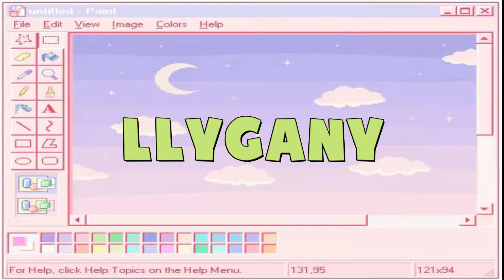🎃😈HOY 1 DE NOVIEMBRE HAZ UNA RICA CREMA DE CEMPASUCHIL​❤️💛​​💜​​💀|COMO HACER UNA SOPA DE CEMPASUCHIL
Hola amigos espero que estén de lo mejor en esta ocasión les estaré enseñando como hacer una crema de Cempasúchil para hoy 1 primero de NOVIEMBRE  para que te sientas en la tradición y  puedas degustar  con toda tu familia .
​❤️​💛​💚​💙​💜​Te mando muchos abashosss y bendiciones amiguitos  :) los t.q.m ​❤️​💛​💚​💙​💜​

.INGREDIENTES PARA LA CREMA .
4 Tazas de flor de Cempasúchil
1 taza de leche
1/2 de crema acida
2 dientes de ajo
1/2  de cebolla
3 Cucharadas de  Maicena
4 Cucharadas de aceite